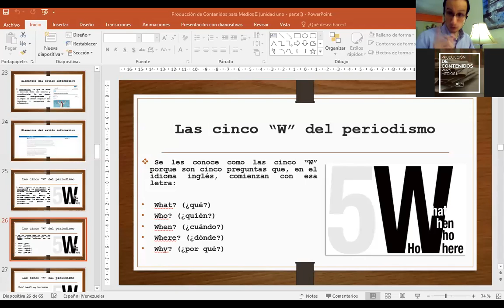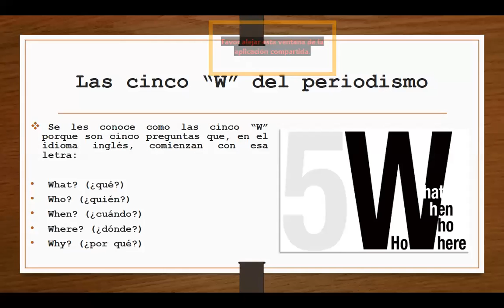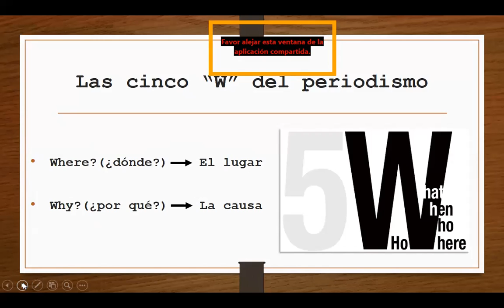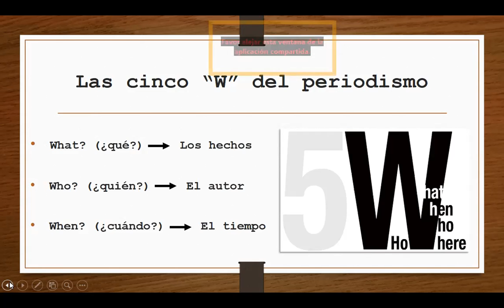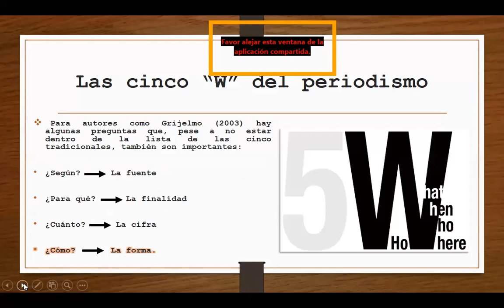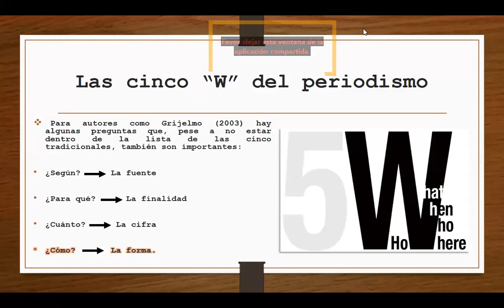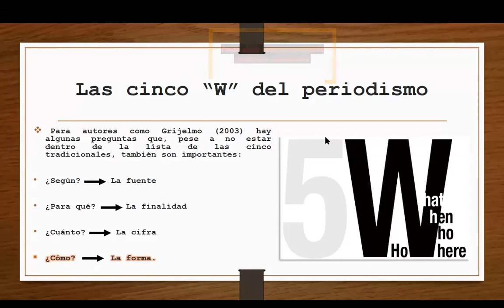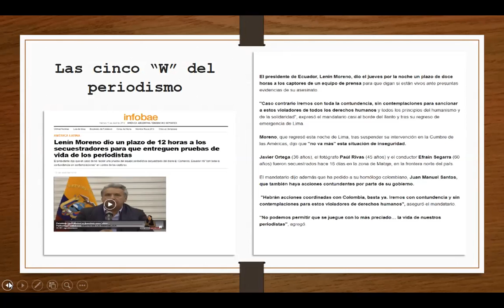Producción de Contenidos para Medios II - Clase del 11/05/20 (tercera parte)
- Las cinco "w" del periodismo.